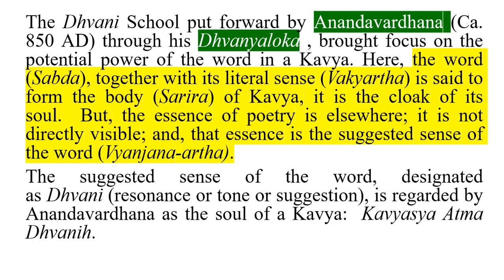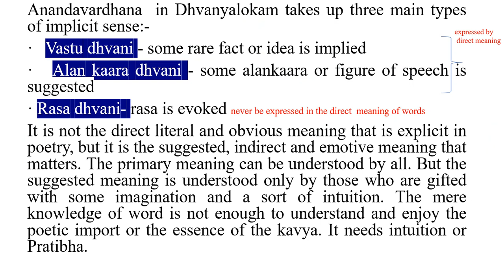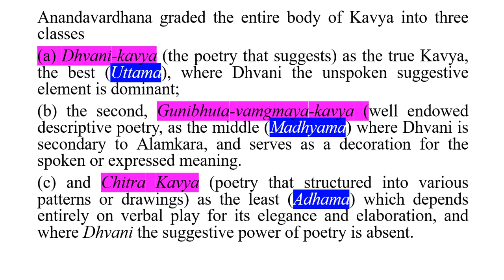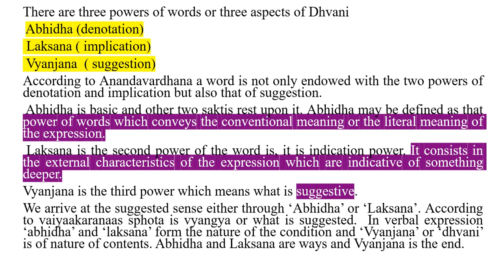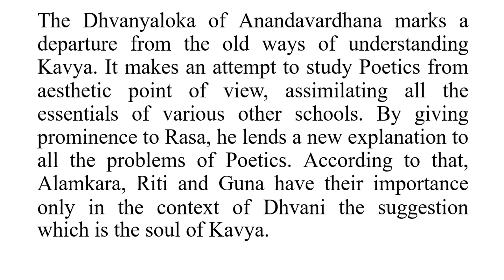Theory Of Dhvani By Anandavardhana Discussed In Hindi आनंदवर्धन का ध्वनि सिद्धांत